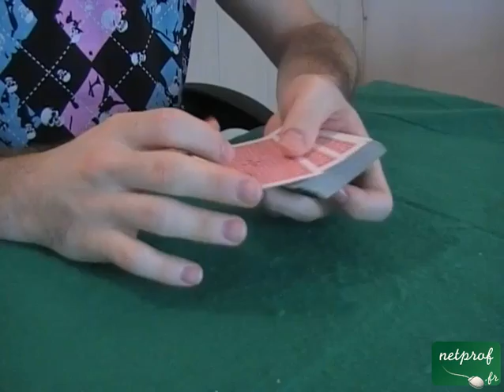Magie cours 2 : Les levées doubles et as magiques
Cours netprof.fr de Jeux / Magie
Prof : Formation-facile